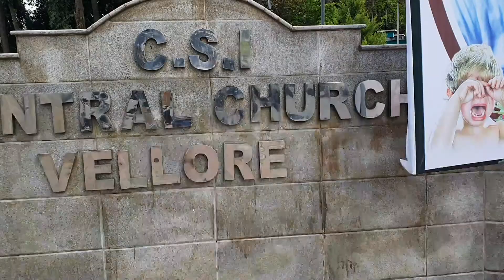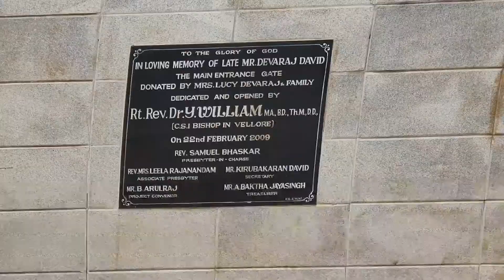ভেলোরে অনেক সুন্দর একটি গির্জা চলুন ঘুরে দেখে আসি।ভ্রমণ পিয়াসী রবিউল ইসলাম রবি।